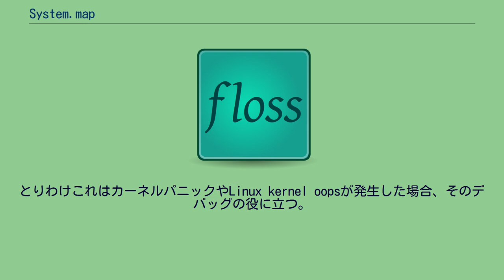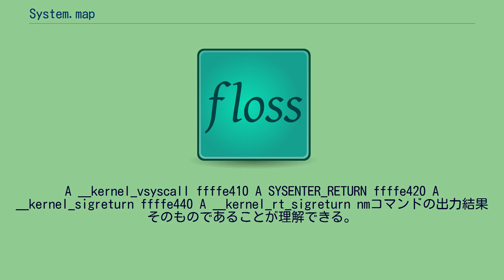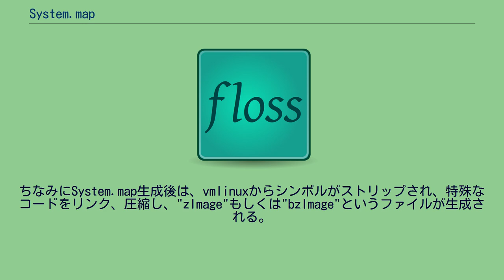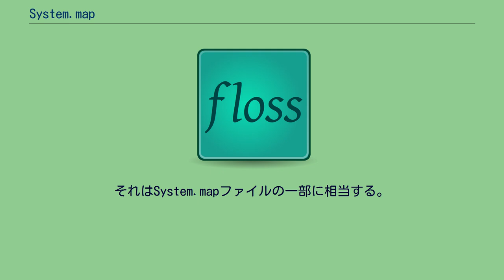System.map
Linuxにおいて、System.mapファイルとはカーネルが使用するシンボルテーブルである。
シンボルテーブルはメモリ上でシンボル名とアドレスの対応関係を示す。
シンボル名は、値もしくは関数名である場合が多い。
System.mapファイルは、シンボル名のアドレスまたはアドレスの示すシンボル名が必要とされるケースにおいて要求される。
とりわけこれはカーネルパニックやLinux kernel oopsが発生した場合、そのデバッグの役に立つ。
カーネルは、コンフィグレーション(Kconfig)にてCONFIG_KALLSYMSを有効化すると自身のアドレス-名前変換を行う。
この処理にはksymoopsのようなツールは最早必要としない。
次の項目はSystem.mapファイルの一部である。
: c041bc90 b packet_sklist c041bc94 b packet_sklist_lock c041bc94 b packet_socks_nr c041bc98 A __bss_stop c041bc98 A _end c041c000 A pg0 ffffe400
A __kernel_vsyscall ffffe410 A SYSENTER_RETURN ffffe420 A __kernel_sigreturn ffffe440 A __kernel_rt_sigreturn nmコマンドの出力結果そのものであることが理解できる。
スペースで区切られた、アドレスとシンボルの間の文字列は、そのシンボルの「型」を示している。
UNIXシステムにおけるnmユーティリティプログラムはオブジェクトファイルからシンボルをリストアップする。
System.mapファイルは直接これと関係しており、すなわち、カーネル(をあたかも、プログラムとみなして)全体にnmコマンドを掛け、その出力結果をこのファイルに書き出したものであることが分かる。
それは、カーネルよりももっと小さいオブジェクトファイルに対し、nmがシンボルとその型をリストアップすることと同様である。
カーネルビルドのプロセスを含めて説明すると、通常、Linuxカーネルビルドの最終段階に到達すると、実行ファイル"vmlinux"が生成される。
このファイルに対し、nmコマンドを実行し、その出力結果をSystem.mapファイルとして生成する。
ちなみにSystem.map生成後は、vmlinuxからシンボルがストリップされ、特殊なコードをリンク、圧縮し、"zImage"もしくは"bzImage"というファイルが生成される。
これが通常目にするカーネル本体である。
アドレスはコンパイル時に決定されるため、カーネルビルドの度にSystem.mapファイルが生成される。
型のいくつかを説明する(用語はELFに倣っている): A 絶対アドレス B または b 未初期化データセクション(BSSと呼称される) D または d 初期化済データセクション G または g 小さいオブジェクト用の初期化済データセクション (global) i DLL特有のセクション N デバッギングシンボル p スタック削除(stack unwind)セクション R または r 読み取り専用データセクション S または s 小さいオブジェクト用の未初期化データセクション T または t テキスト(コード)セクション U 未定義
V または v 弱いオブジェクト W または w タグ付けされていないままの弱いオブジェクト - a.outオブジェクトファイルにおけるスタブシンボル ? 'シンボル型不明' カーネルのビルドが正常終了すると、System.mapはカーネルソースコードのトップディレクトリに作られるが、いくつかの上位のソフトウェアインストレーションステップにより、その他のディレクトリにコピーされ得る: また/proc/kallsymsはLinuxカーネルバージョン2.5.71以上のシステムにおいて、読み込まれているシンボル名とアドレスを表示する。
それはSystem.mapファイルの一部に相当する。